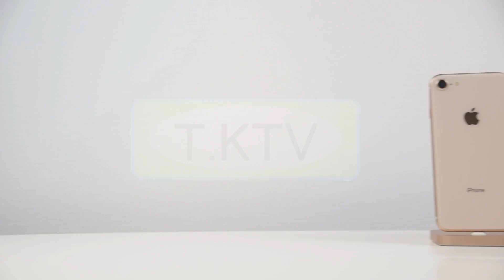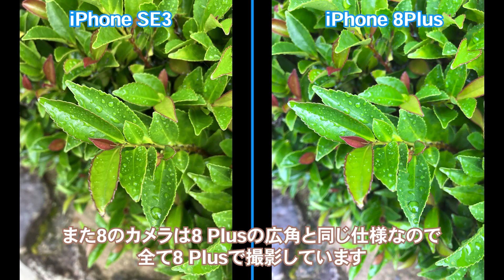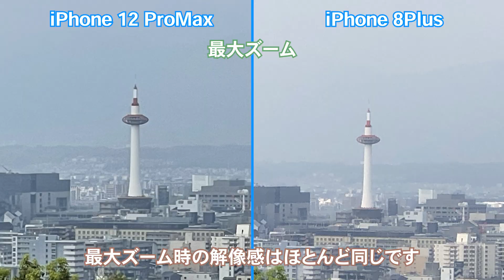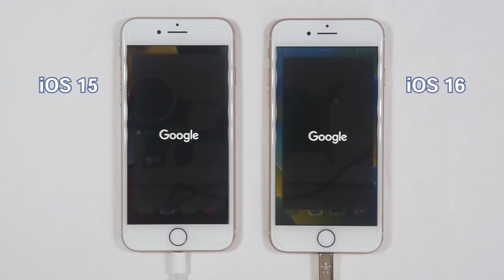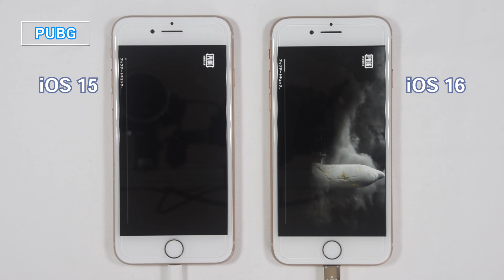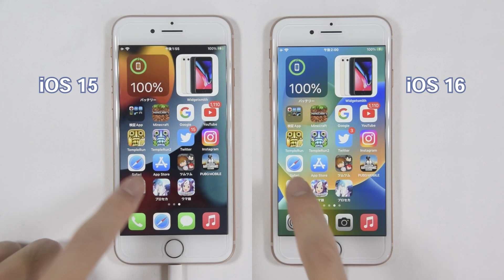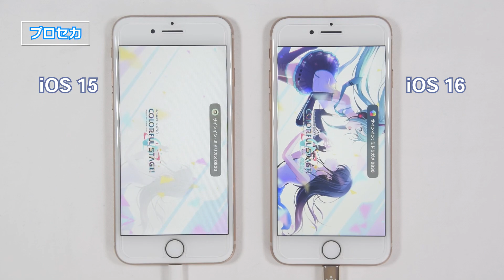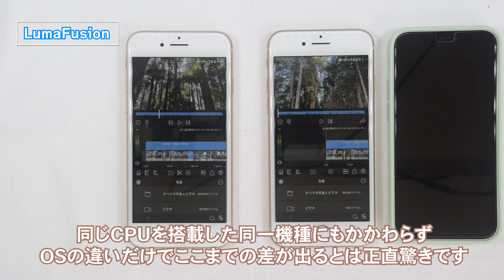【iOS 16】iPhone 8/8 Plusは2022年にどこまで使える！？〈デザイン比較・カメラ検証・ゲーム（マイクラ/ツムツム/PUBG/原神/プロセカ/ウマ娘）・ベンチマーク〉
今回は発売から約5年が経過したiPhone 8は2022年にiOS 16でどこまで使えるのかを徹底検証しました。コミュニティアンケートにおいてiPhone 8のiOS 15 vs iOS 16が見たいという回答が一番多かったので、今回はiOS 15とiOS 16がそれぞれインストールされたiPhone 8を2台用意して速度を比較しました。個体差の可能性は否めないものの、OSの違いだけでかなりの性能差が生まれました。ぜひ、最後までご覧ください。

00:00 オープニング
00:10 スペック
00:39 iPhone 8/8 Plusについて
01:17 デザイン
03:27 カメラ
05:58 iOS 15 vs iOS 16
16:58 ベンチマーク
18:25 まとめ

※撮影にはiOS 16 RCを使用し、事前に行っています。Apple Beta Software Programには秘密保持契約があり、Appleはベータ版の公開を禁じていますが、例外として既に公開された情報であればその限りではないとの記載があります。この動画はiOS16の一般公開後に公開しており、かつ、ベータ版ではありませんので規約違反には当たらないと判断いたしました。（Appleにこの旨を確認したところ、規約をよく読んだ上で各自で判断してほしいとの回答がありました）

【制作機材】
・MacBook Pro 14 (M1 Max)
・Nikon D5300
・SONY HDR-CX680
・iPhone 12
・Adobe Media Encorder
・Adobe Photoshop

・Ehrling - Tease
・Ehrling - Typhoon
・Ehrling - Adventure